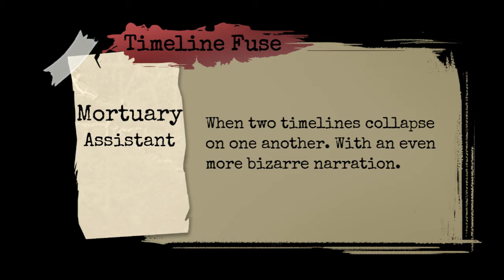Mortuary Assistant | Jack's Timeline Fuse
Timelines are unpredictable and some time the parallels are uncanny.
When I started I was worried because nothing was coming that would make it more that a clip compilation. Then I found the music track and the rest of the story came with it.